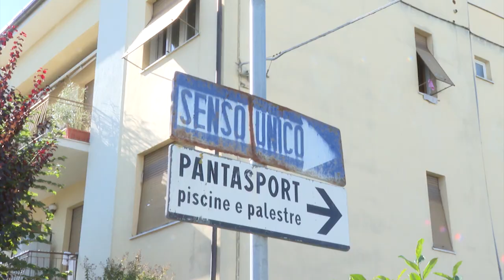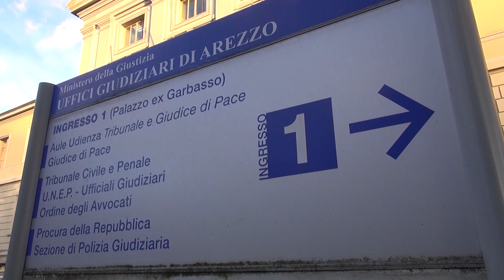Morì affogato in piscina, procedimento archiviato: "fu infarto fulminante"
Nessun responsabile per la morte di Lorenzo Santini, a causare il decesso mentre era in piscina sarebbe stato un malore.
L'inchiesta sulla morte 49enne aretino, recuperato esanime nell'impianto del centro sportivo del Pantano, è infatti stata archiviata. Il Gip Stefano Cascone ha accolto la  richiesta della pm Francesca Eva.
La vicenda risale al 29 ottobre del 2022.